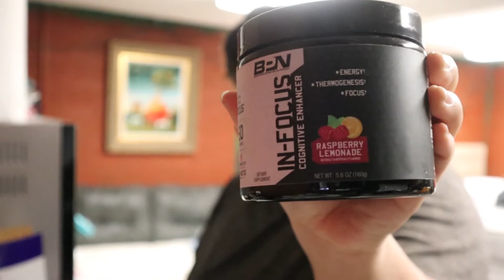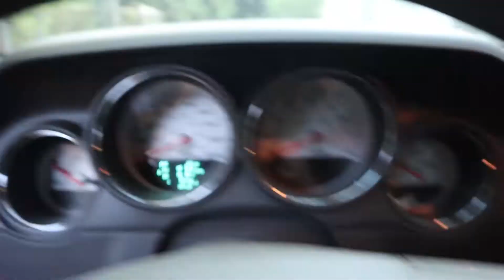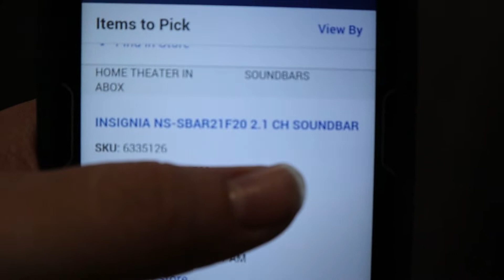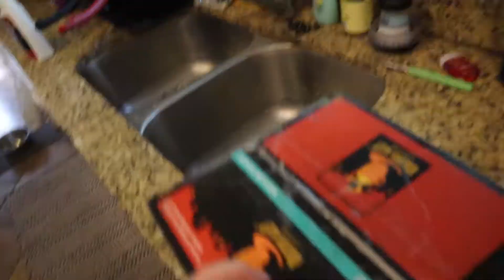A Day In The Life The Essential (retail) Employee!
What does my day look like during covid 19? Well here is a good majority of my day to day life and what I do at work.